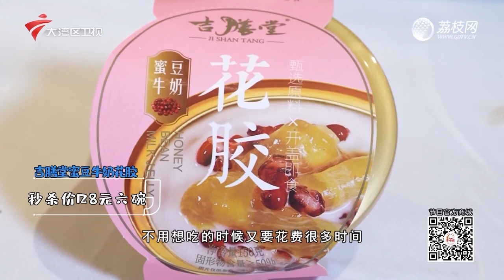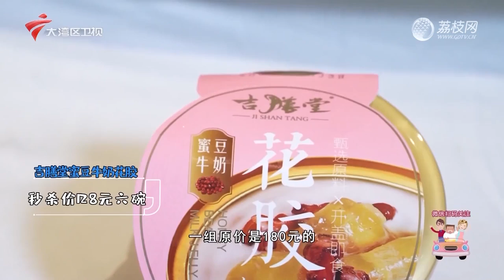寻味四会:品健康生态食材【我爱返寻味2024】